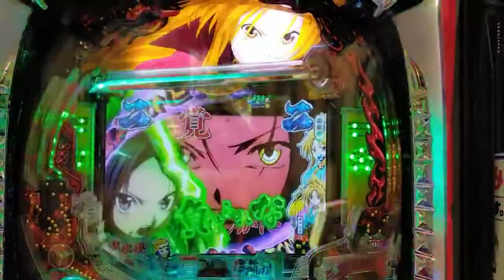Is the Mt. Hiei zone hot? ⁉️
The pachinko side business on June 22nd comes with a 4-yen light middle Shina Oda's ambition play time. Unusually, I was spinning about 230 times today and the day before, so I hit it. Since the play time rushes at 500 rpm, I started with the aim of rushing into the worst play time from 20000 yen to 25000 yen. After investing 12,000 yen, it finally developed into a production called the Mt. Hiei zone and was a big hit. Thank you ♪